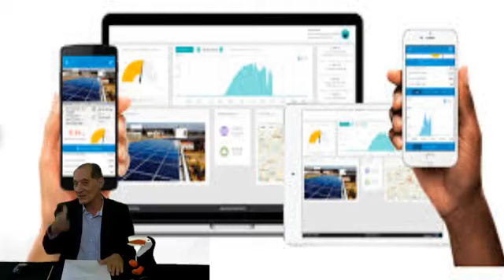O PODER DO RECOMEÇO - A FORÇA DA RESILIÊNCIA PROVANDO NOSSA FÉ E PACIÊNCIA